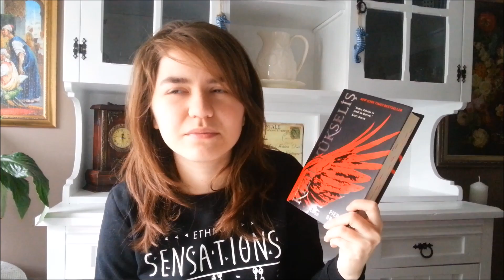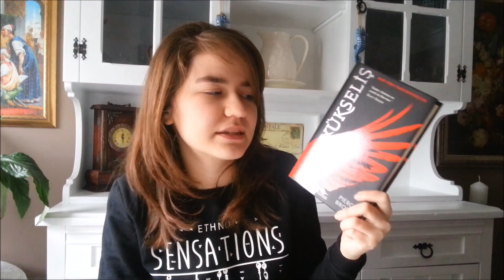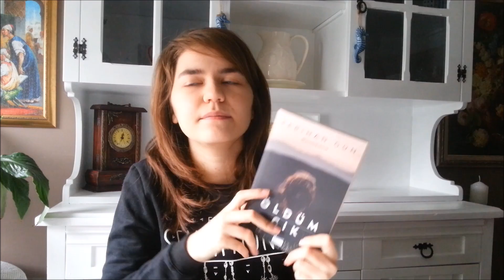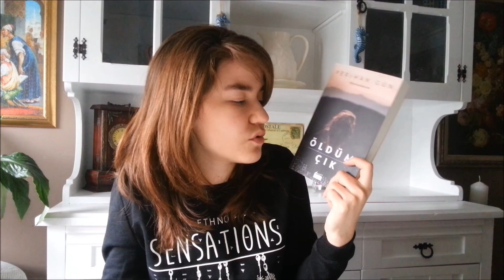Ocak Ayında Okuduklarım